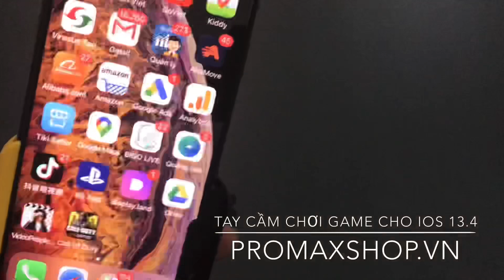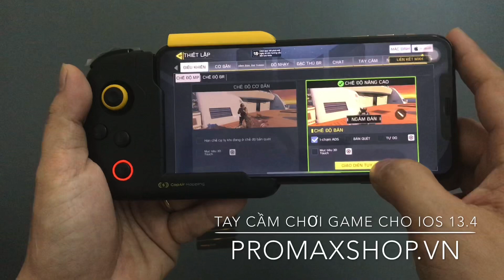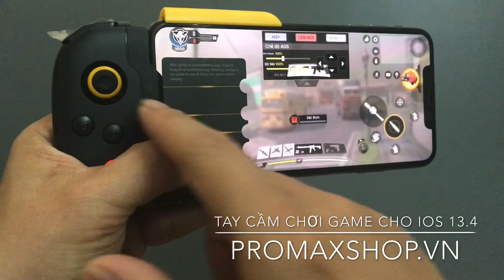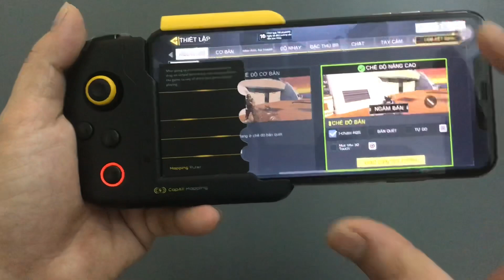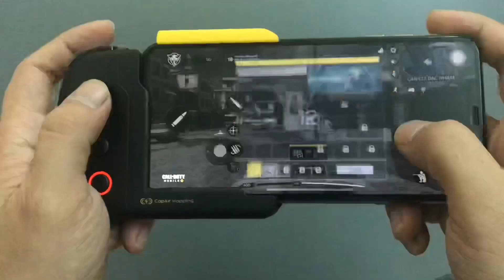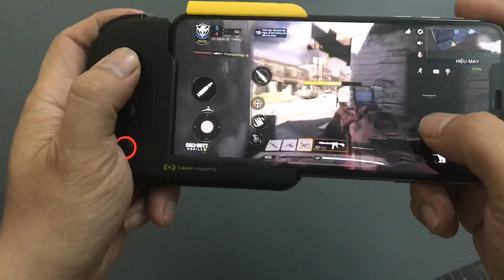Hướng dẫn kết nối Tay cầm chơi game cho iOs 13.4 iPhone Flydigi Wasp X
Mới đây một loại tay cầm với thiết kế dựa trên sự thành công của các loại tay cầm tích hợp Joystick trước đây nay chính thức phá đảo giới game - FLYDIGY WASP. Điểm đặc biệt và gây chú ý đối với game thủ đó chính là khả năng chơi game Liên quân, Pubg Mobile, Free Fire, Fortnight trực tiếp từ App Store đối với thiết bị hoạt động trên hệ điều hành iOS như iPhone.
FLYDIGY WASP ấn tượng với Tay cầm chơi game một tay Joystick Liên quân, Pubg, Free Fire, Fortnight trực tiếp từ App Store cho iOs iPhone đặc biệt trên iOS 13.4